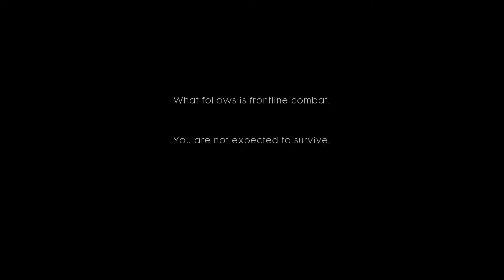Battlefield 1 No Commentary [1]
-Stay Watching Stay Gaming